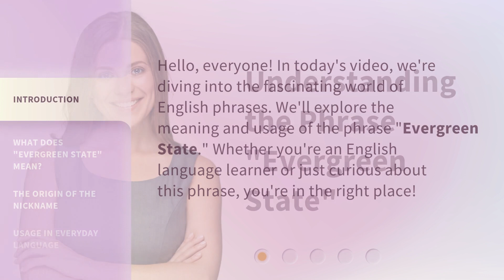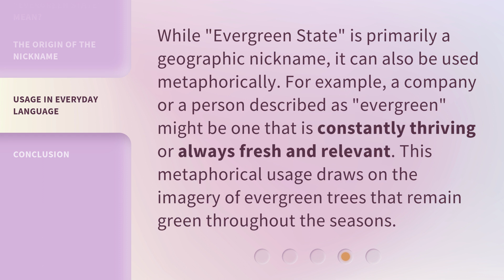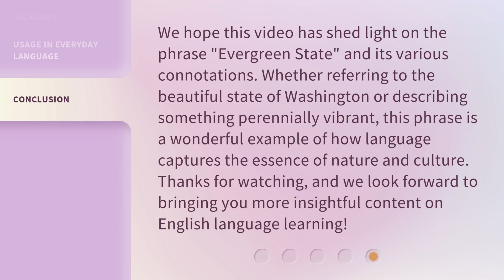Understanding the Phrase "Evergreen State"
Unveiling the Mystery: The Meaning Behind 'Evergreen State' • Discover the fascinating origins and symbolism behind the phrase 'Evergreen State' and how it perfectly captures the essence of this remarkable place.

00:00 • Introduction - Understanding the Phrase "Evergreen State"
00:27 • What Does "Evergreen State" Mean?
00:50 • The Origin of the Nickname
01:12 • Usage in Everyday Language